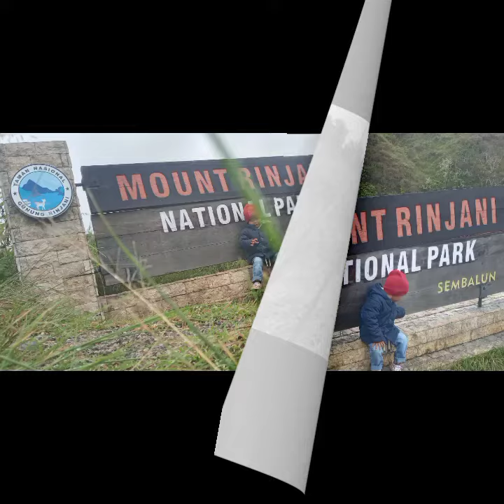Like Father Like Son